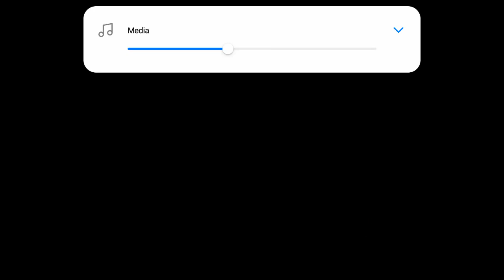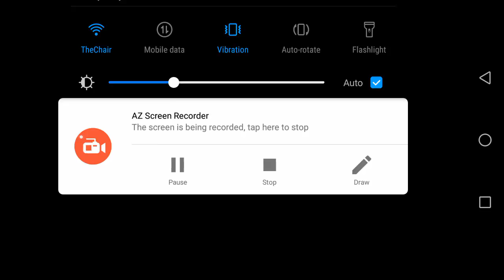Bleach Brave Souls | Swimsuit Nelliel vs Inheritance Zone